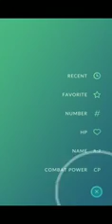How to defeat Kyogre In Raid Pokemon Go